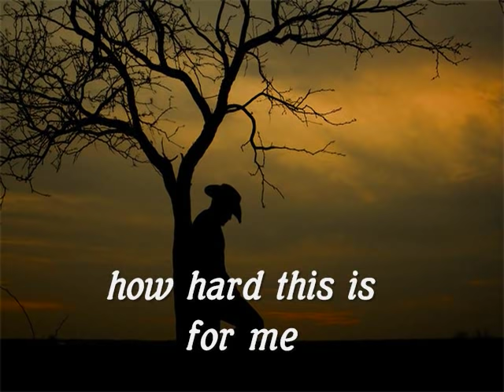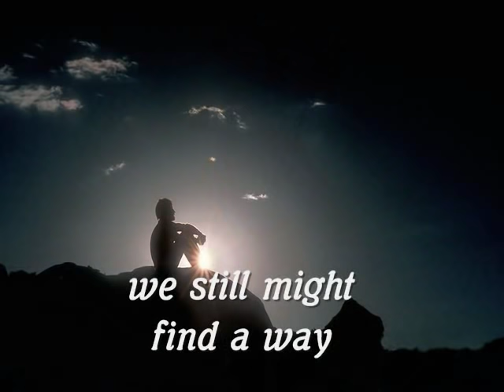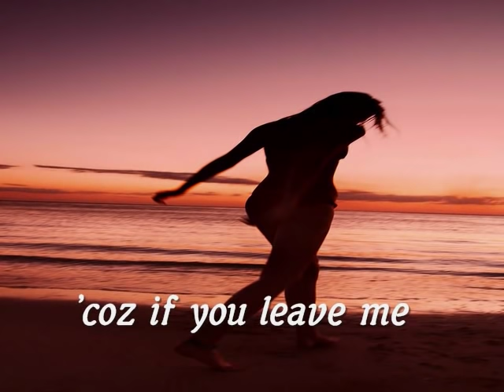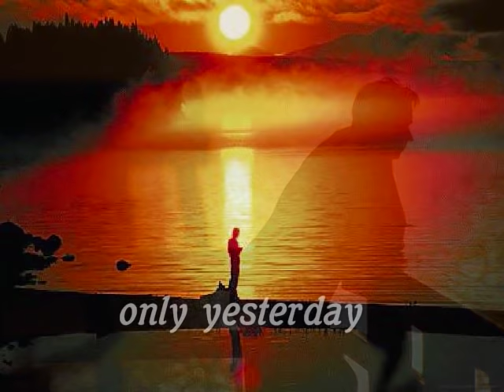BUT IF YOU LEAVE ME - Junior (Lyrics)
'Coz if you leave me...there's no tomorrow, only yesterday and time to fill...there's no more laughter, only sadness stays and always will...